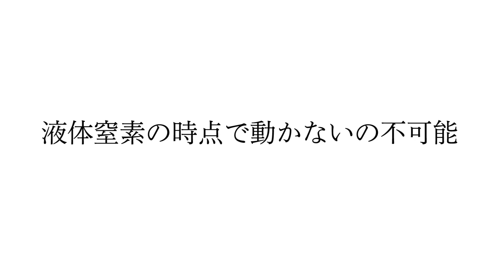僕ら科学でなにされても絶対に無視します【東海オンエア】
階段の下に寝てるてつやにスーパーボール１万個落としてみた

【液体窒素】－196℃のとても冷たい液体
●ボール粉砕・・・ビニールのボールが－196℃に冷やされて氷のように固くなりバラバラに飛び散った。
●風船爆発・・・風船の中の空気は冷やされると液体になり体積が小さくなる。3回分の空気を入れられた風船が温まると体積が元に戻り爆発した。
●液体窒素の雲・・・透明なバケツの中にはお湯が入っていて水蒸気が充満していた。そこに液体窒素を入れると液体窒素が瞬時に温められ約700倍に膨張。それと同時に冷やされた水蒸気が煙となり噴火した。水蒸気が冷やされて煙になる現象は空にある雲ができる原理と同じである。

もっと詳しく科学の実験を楽しみたい方は米村でんじろうサイエンスプロダクションのチャンネルへ

●サブチャンネルは毎日投稿になりました！ぜひこちらも登録よろしくお願いいたします！

カンタのアカウント

一番に自分たちが楽しいちょっと気になる企画をやり続ける！！

７月の目標！！！！
夏がきたことを２００万人に伝える

水溜りボンドグッズはこちら！